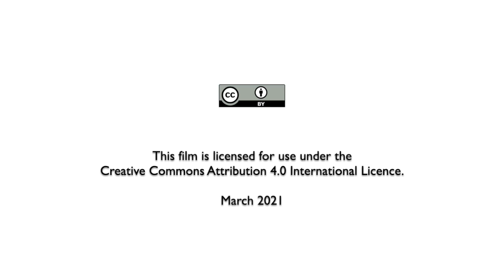Mobilizing science and technology to address development deficits in low-and middle-income countries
Ameenah Gurib-Fakim, former president of Mauritius, speaks of the importance of higher education for the youth of Africa in mobilizing science and technology to address development deficits in African economies.

This video was recorded 16 March 2021 during an online event that also announced the 2020 ILRI CapDev Grand Challenge winners.